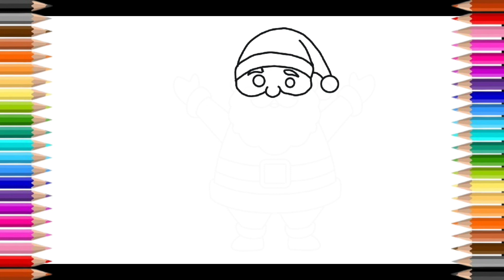how to draw a Santa Claus🎅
Santa Claus drawing easy, Santa Claus drawing,Santa drawing.
🏷doms brush pens
🏷Classmate Drawing Book
🏷black marker pen
🏷Dyazo Capacitive Stylus Pen
🏷Two-Finger Glove
🏷Samsung Galaxy Tab S6 Lite
 📌 harry up limited time offers ⏰